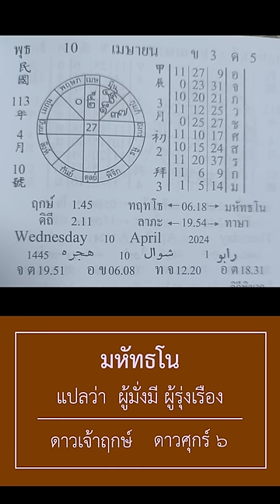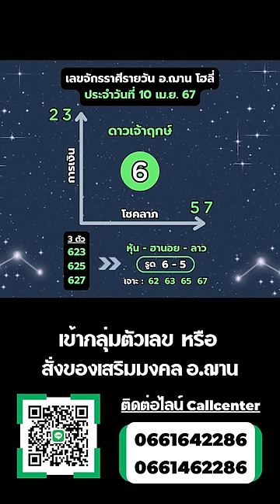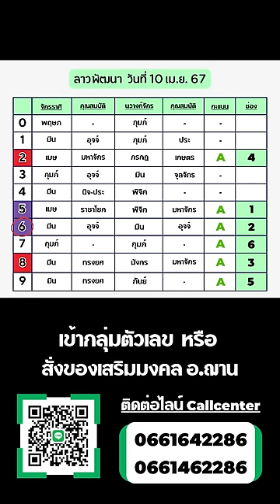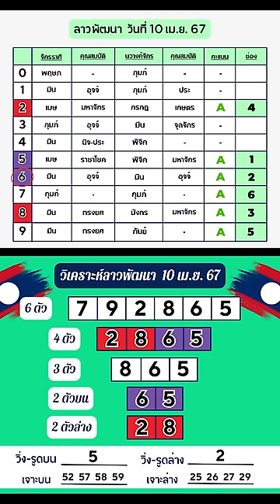เลขนำโชคลาวพัฒนา / เลขนำโชคจักรราศีรายวัน วันที่ 10 เม.ย. 67 | อ.ฌาน โฮลี่